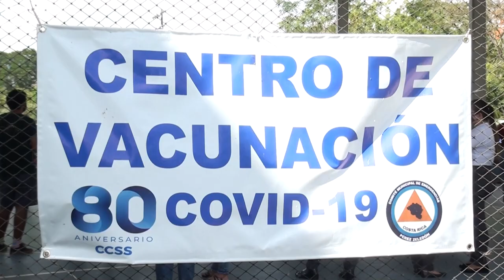La tercera y cuarta dosis de la vacuna contra Covid 19 es la que menos se aplica la población de Pér